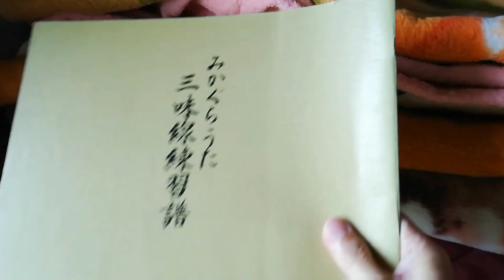ミニマリスト目指し片付け またもや押入れの毛布など大量に捨てました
押入れは余裕が無いと中の物がいたみますのでさらに減らしました。
ミニマリストを目指して 片付け 掃除を少しづつ進めてます、
その他の趣味や日々の日常について発信していきます。